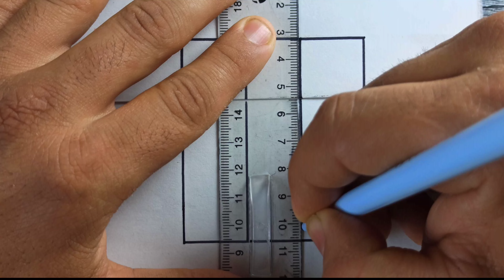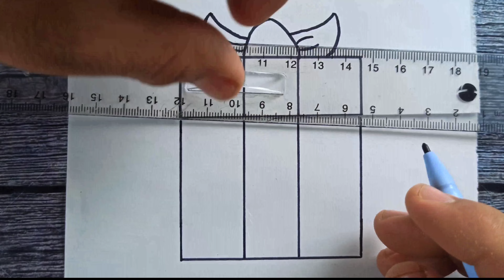رسم سهل | رسم رمضان بطريقة سهلة للمبتدئين | رسومات رمضان خطوة بخطوة | رسم فانوس رمضان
رسم سهل | تعليم رسم فانوس رمضان سهل خطوه بخطوه بالرصاص للمبتدئين | تعليم الرسم
رسم سهل
تعليم الرسم
رسومات رمضان
تعليم رسم هلال رمضان
رسم هلال رمضان و بنت محجبة من الخلف سهل خطوه بخطوه بالرصاص للمبتدئين
رسمة رمضان
رسمة شهر رمضان
رسم بطاقة معايدة

ادعمني بالإشتراك في القناة والضغط على زر اعجبنى 🙆

فكرة هدية لرمضان سهلة و بتكلفة بسيطة | هدية رمضان بالورق فقط سهلة جدا | بطاقة معايدة لرمضان
فكرة زينة لرمضان سهلة و بتكلفة بسيطة | زينة رمضان بالورق فقط سهلة جدا | بطاقة معايدة لرمضان

عمل زينة رمضان برول المناديل.عمل زينة رمضان بالورق.عمل زينة رمضان بورق الفوم.عمل فانوس رمضان.صنع فانوس بالورق.فانوس ماما نودي . أفكار برول المناديل . أفكار لرمضان.أعمال يدويه لرمضان.أفكار برول المناديل.تجهيزات رمضان.تزيين المنزل في رمضان
رمضان
رسم رمضان
رسم سهل
صنع هدية لرمضان
هدية رمضان
بطاقة رمضان
عمل زينة رمضان برول المناديل.عمل زينة رمضان بالورق.عمل زينة رمضان بورق الفوم.عمل فانوس رمضان.صنع فانوس بالورق.فانوس ماما نودي . أفكار برول المناديل .ماما نودي. أفكار لرمضان.أعمال يدويه لرمضان.أفكار برول المناديل.تجهيزات رمضان.تزيين المنزل في رمضان.diy Ramada decoration idea.Ramadan 2022.ramadan ideas.Fanous Ramadan
​ فكرة هديه لرمضان. صنع هديه لرمضان. اصنعي بنفسك هديه لرمضان. هديه لماما. هديه بالكرتون. أفكار بالكرتون. عمل ديكور للحائط. هديه بالورق. هديه بورق الفوم.ماما نودي. هدايا رمضان. أفكار لعيد الأم. ديكور بالورق. ديكور للحائط. أعمال يدويه للبنات. هدية ماما في عيد الأم.فكره لصنع هديه لعيد الأم. عمل هديه لعيد الأم. عمل هديه لعيد الحب.عمل هديه للأصدقاء.أفكار بورق الفوم. عمل هديه لعيد لصحبتي. عمل هديه للميس. عمل هديه بورق الفوم. عمل قلب بورق الفوم. عمل ورده بورق الفوم. عمل فني بورق الفوم. أعمال يدويه بسيطه. أفكار بالفوم الجليتر. هدية عيد الأم. هديه عيد الحب. ماما نودي. عمل هديه لصديقتي. Valentine's Day gift. Valentin crafts. DIY mother day gift
diy
surprise card
surprise message card
mothers day
mothers day card
pull tab origami
origami envelope card
pull tab card
diy surprise card
card ideas